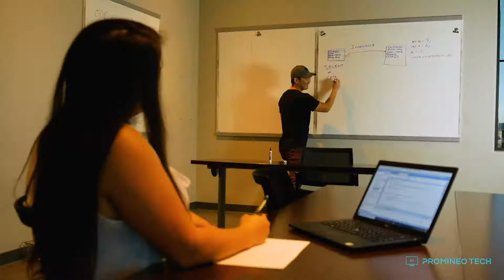Kirsten Naughton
Hear Promineo Tech alumni, Kirsten Naughton, tell her story of how she became a software developer and changed her life.